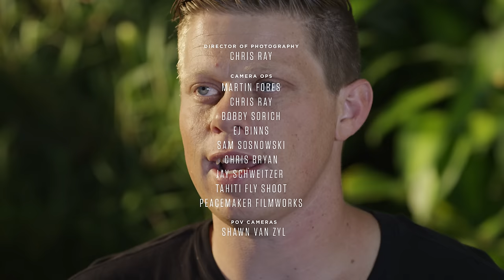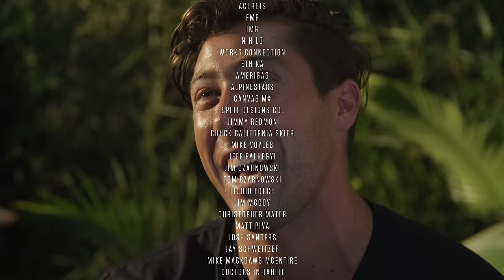DC SHOES: ROBBIE MADDISON'S BEHIND THE DREAM PART 3: THE MAKING OF "PIPE DREAM"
On August 2 the world watched Robbie Maddison ride his motorcycle on one of the most dangerous waves on the planet. DC is proud to release “Behind the Dream: The Making of Robbie Maddison’s Pipe Dream” to show just how he made his pipe dream a reality.